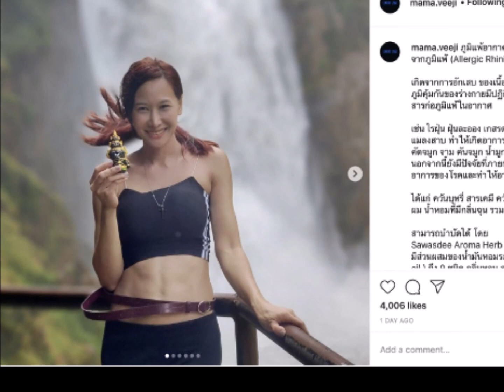"ปุ๊ก อาภัสรา" อดใจไม่ไหว โผล่กลางไอจี "หนุ่ม ศรราม" หลังเป็นพ่อเลี้ยงเดี่ยว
ปุ๊ก อาภัสรา อดใจไม่ไหว โผล่กลางไอจี หนุ่ม ศรราม หลังต้องเลี้ยงลูกเพียงลำพัง